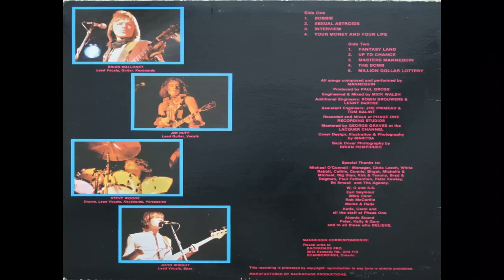Mannequin - Interview (same 1982 - CAN) Private AOR, Melodic Rock, The Works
Fantastic song from rare Canadian band called Mannequin from 1982 self titled LP on small private label.

A tidbit for every rock music lover!

Line Up:
• Brian Malloney - lead vocals, guitar, keyboards
• Jim Huff - lead guitar, vocals
• Steve Woods - drums, lead vocals, keyboards, percussion
• John Wright - lead vocals, bass

Tracklist:
Side 1
01. Bobbie
02. Sexual Astroids
03. Interview
04. Your Money And Your Life

Side 2
01. Fantasy Land
02. Up To Chance
03. Masters Mannequin
04. The Bomb
05. Million Dollar Lottery

Produced by Paul Gross